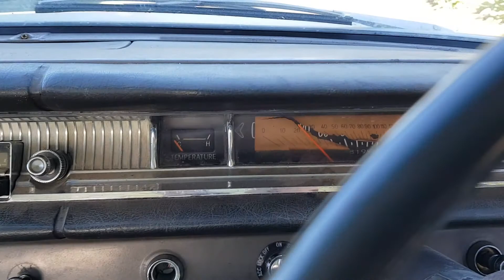1963 Chevrolet Belair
1963 Australian RHD Chevrolet Belair